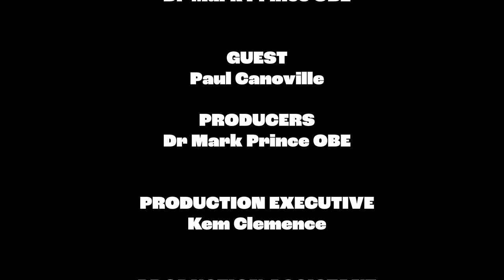First Black Footballer for Chelsea F.C Paul Canoville Tells His Story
Paul Canoville was the first black player to play for Chelsea F.C. The former professional footballer played as a winger. He received a negative reception amongst Chelsea supporters. Paul Canoville sat down the Dr Mark Prince OBE to talk about his life, football, and racism.

00:00:00 - In this episode of The Dr Prince Show
00:01:22 - Paul Canoville  how are you man?
00:06:49 - It all started at the age of 5
00:27:28 - Semi pro youth team football
00:39:00 - Racism in football
00:59:16 - I shouldn't be here
1:11:40 - "Shut up you N" Preseason incident with team member
1:22:58 - Reeding FC after Chelsea
1:31:01 - Retired at 25 from injury